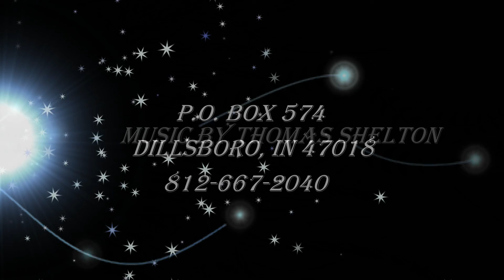Has God Been Talking With You?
Jay Jones asks us to look at our pray life and communication with God.